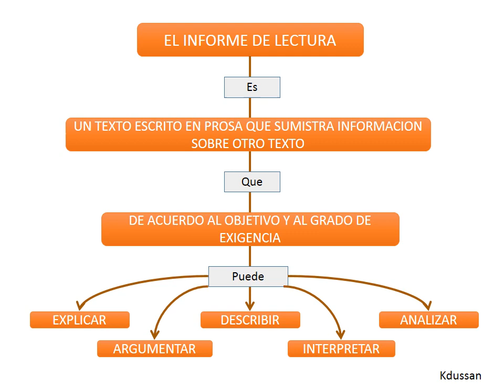Cómo elaborar un informe de lectura?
Video de apoyo pedagógico que le indica como elaborar un informe de lectura